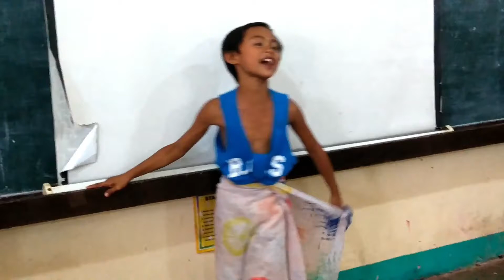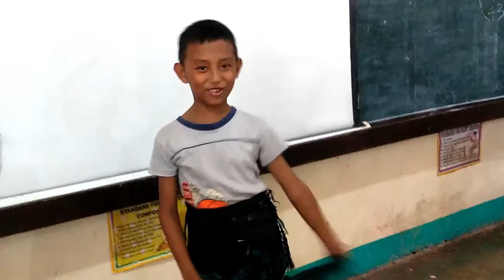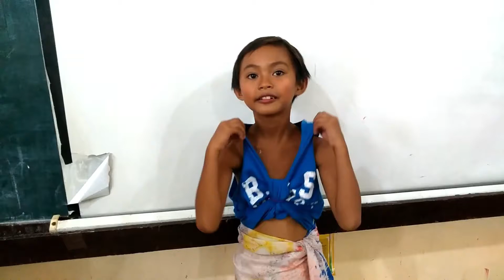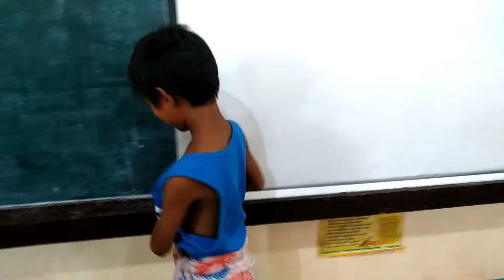Miss Q and A 2019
Vlog...Katuwaan lang habang hindi pa nagsisimula ang klase